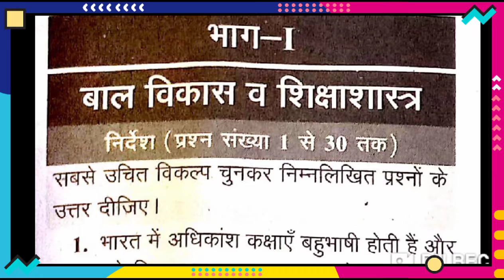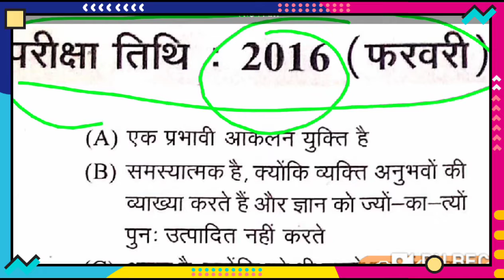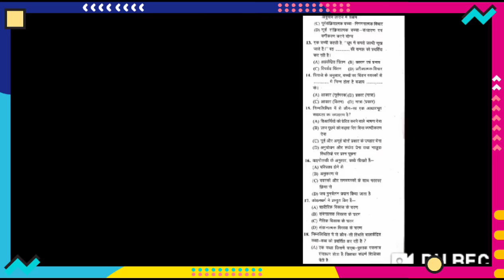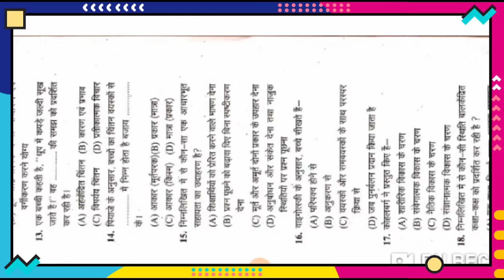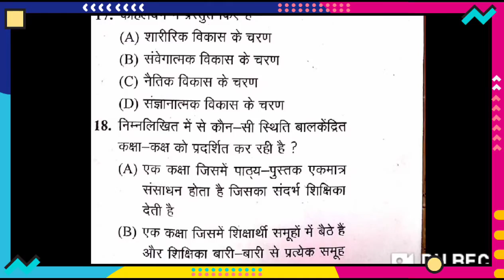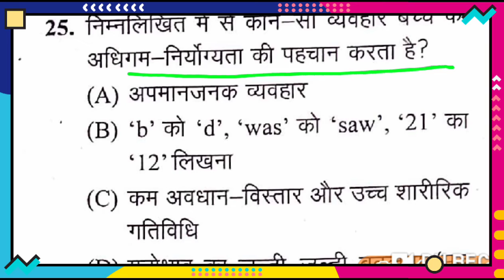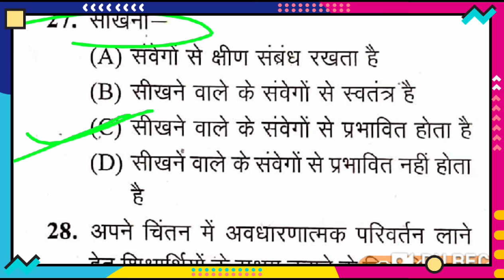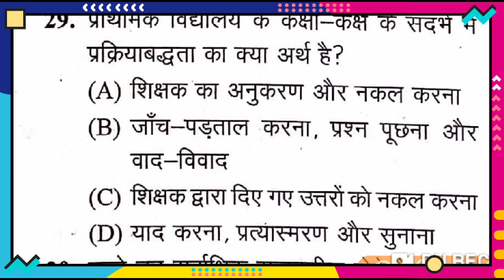बालविकास and शिक्षा शास्त्र 1set 2016